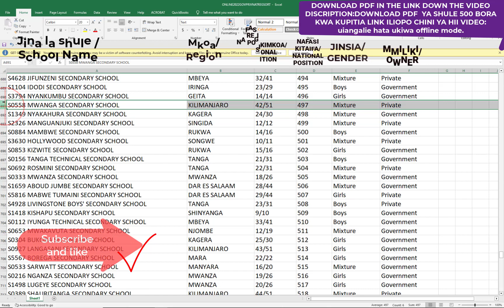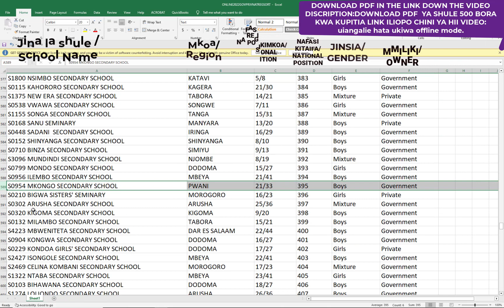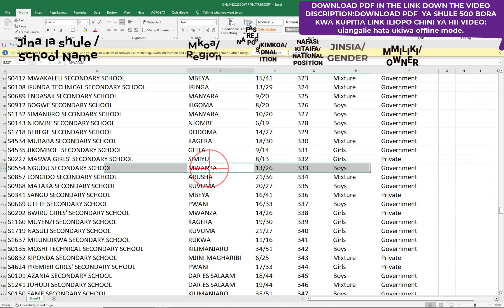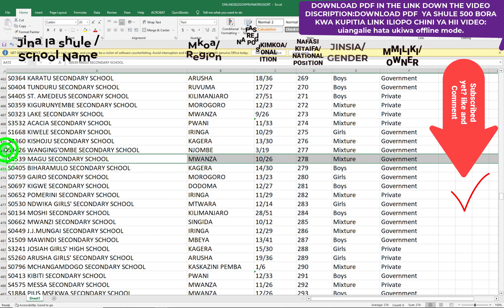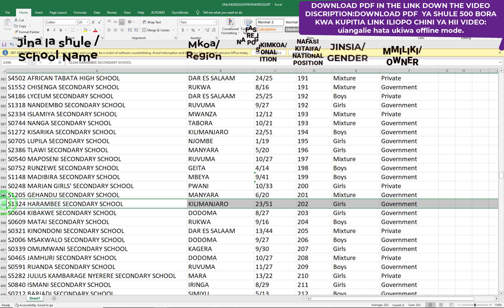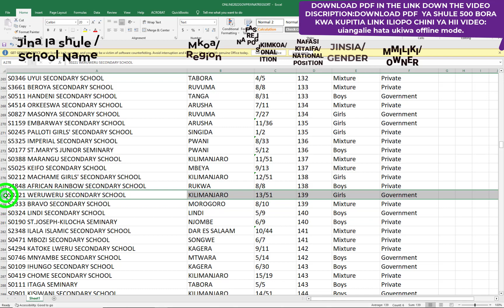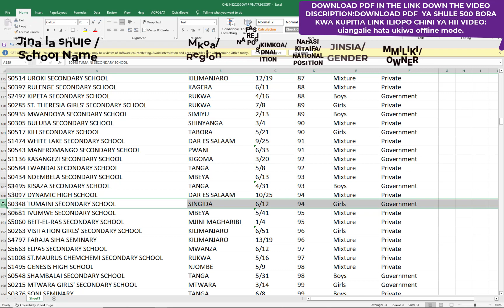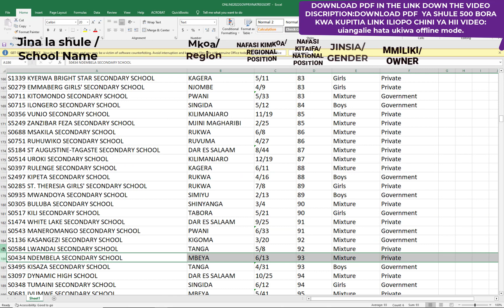NEW TOP 500 BEST SECONDARY SCHOOLS IN TANZANIA 2022 FORM FOUR RESULTS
MFUMO MPYA WA KU SEARCH MKOA WAKO NA KUPATA SHULE YA KWANZA MPAKA YA MWISHO LINKI NI HII
kama inavoonekana hapo juu:
Shule bora Tanzania
Orodha ya shule Tanzania
Rankings za shule Tanzania
Elimu bora Tanzania
Chagua shule bora Tanzania
Shule za serikali Tanzania
Shule binafsi Tanzania
Elimu ya juu Tanzania
Matokeo ya wanafunzi Tanzania
Ufaulu wa shule Tanzania
Walimu bora Tanzania
Miundombinu ya shule Tanzania
Elimu Tanzania
Shule za msingi Tanzania
Shule za sekondari Tanzania
Elimu ya awali Tanzania
Mafanikio ya kitaaluma Tanzania
Uchaguzi wa shule Tanzania
Ramani ya shule Tanzania
Mwongozo wa kuchagua shule Tanzania
Shule bora kwa mtoto wako
Elimu bora kwa watoto Tanzania
Mafanikio ya wanafunzi Tanzania
Mchakato wa usajili shule Tanzania
Kitaaluma Tanzania
Elimu na maendeleo Tanzania
Matarajio ya elimu Tanzania
Mfumo wa elimu Tanzania
Ubora wa elimu Tanzania